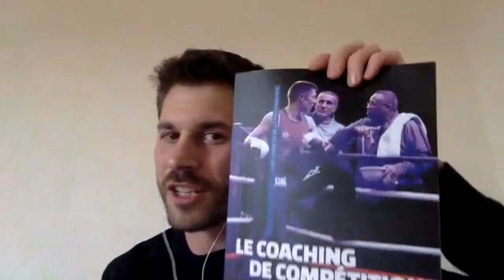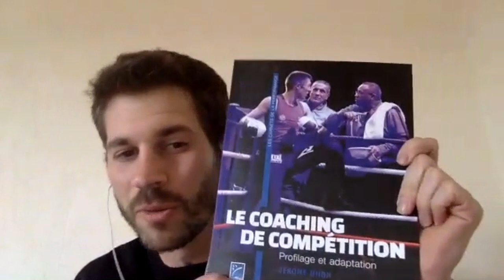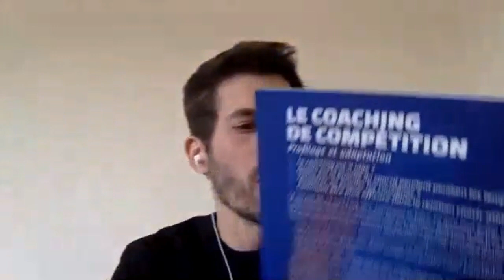Les 7 Clés d'un coaching (management) efficace ! (17 premières minutes de contextualisation)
Interview avec Jérome HUON préparateur physique des équipes de France de Savate Boxe Française.

Jérome nous délivre les 5 clés d'un coaching de compétition.

Vous pouvez remarquer les liens entre le coaching de compétition et le management d'entreprise.

17 premières minutes de contextualisation.

Retrouver Jérome HUON et son association ProPerf

Ancien timide et jeune ayant subi le décrochage scolaire j'avais un grand manque de confiance en moi, je me suis sorti grâce à la Savate Boxe Française où j'ai eu le privilège de faire partie de l'Equipe de
France.

Le sport m'a emmené vers un BAC +5.

Je cherchais à aller toujours plus haut pour me prouver un tas de choses mais aucun de mes "titres" ne m'apportaient la confiance en moi que je recherchais.

L'envie de mieux me connaître m'a emmené en Hypnose puis dans un temple en Thailande où j'ai médité 20 jours dans le silence complet, sans lire sans écrire sans parler et j'ai terminé par un entraînement spécial de 3 jours et 3 nuits sans dormir et sans m'allonger sans être fatigué.

Aujourd'hui, j'accompagne des personnes à reprendre confiance en Soi rapidement dans le bien être.

Si vous faites parti des personnes souhaitant atteindre des objectifs élevés dans le bien être et reprendre confiance en Soi je vous propose de candidater pour une session stratégique offerte ici

Pierre